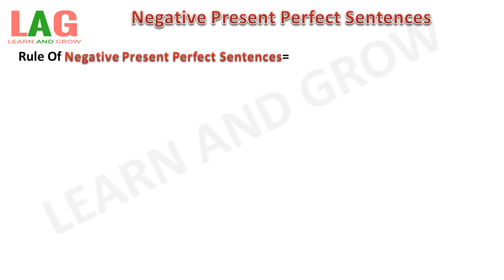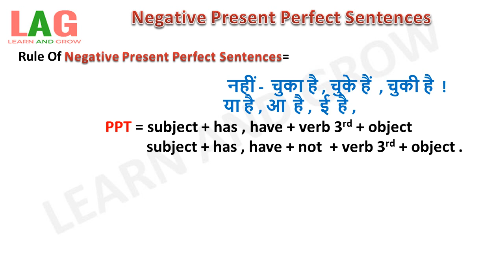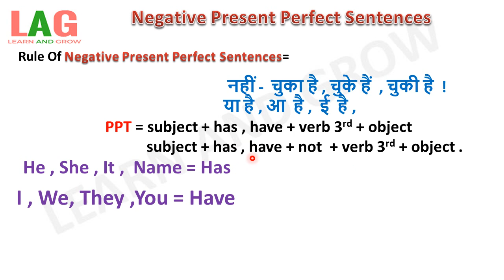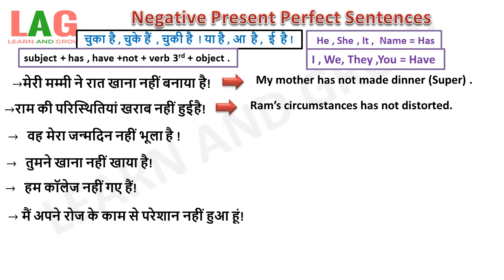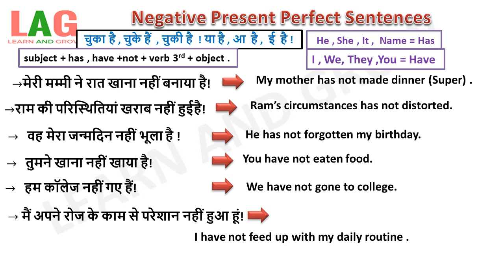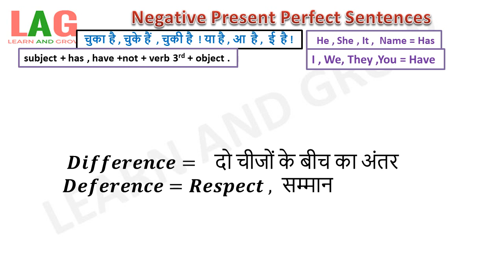Negative Present Perfect Sentences (Hindi)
In this video we will learn about Negative Present Perfect Sentences.